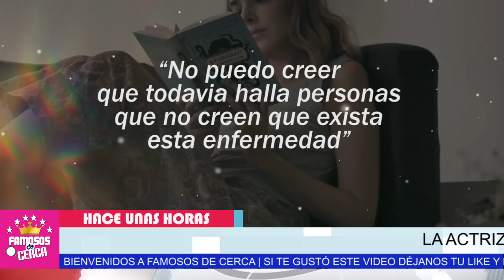🛑 𝗣𝗜𝗗𝗘𝗡 𝗢𝗥𝗔𝗖𝗜𝗢𝗡𝗘S / Recae Nuevamente La Actriz Danna Garcia ( 𝗨𝗟𝗧𝗜𝗠𝗔 𝗛𝗢𝗥𝗔 ) 😱⛔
Danna Garcia HACE POCAS HORAS Reaparece necesitando Oxigeno.

 BIENVENIDOS!!!
chismes de farandula
escandalos
De primera mano
noticias
famosos mexicanos
mexico
el gordo y la flaca
estados unidos
farandula 2021
entretenimiento
farandula mexicana
chismes de famosos 2021
ventaneando
famosos
un nuevo dia
espectaculo
Hoy

Danna garcia con respirador por secuelas del covid 19
danna garcia reaparece con mascara de oxigeno
danna garcia sufre secuelas del covid 19
como esta la salud de danna garcia hoy 2021
danna garcia como se encuentra su salud actualmente
danna garcia noticias actuales 2021
asi avanza la recuperacion de la actriz danna garcia depues del covid 19